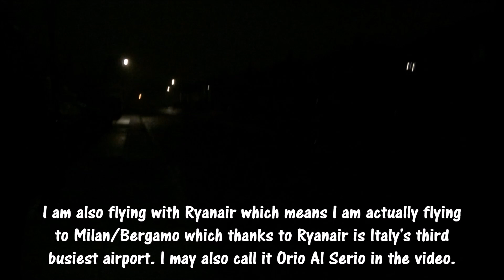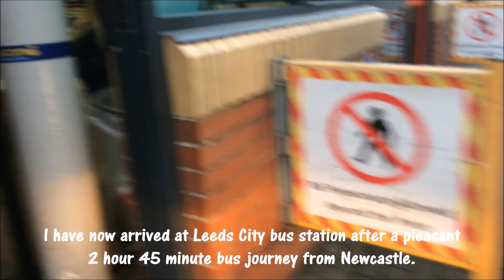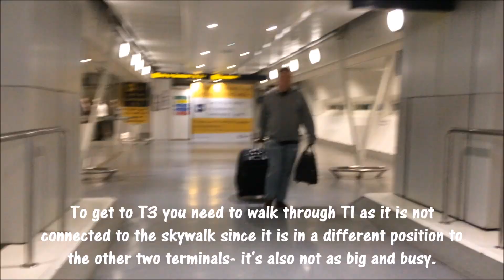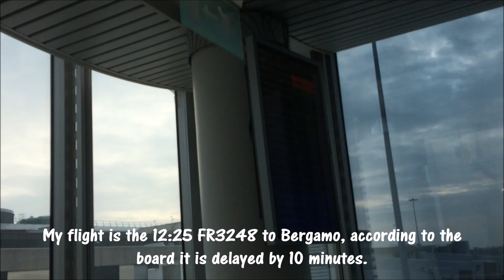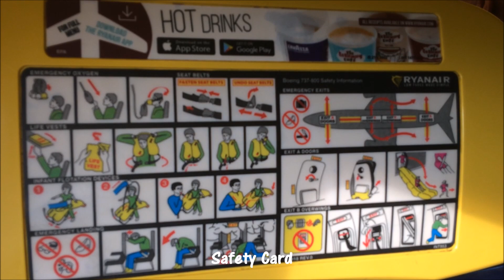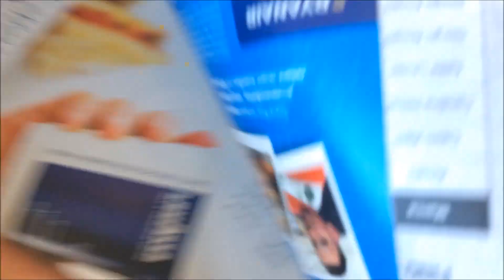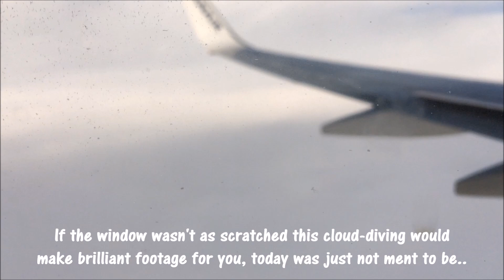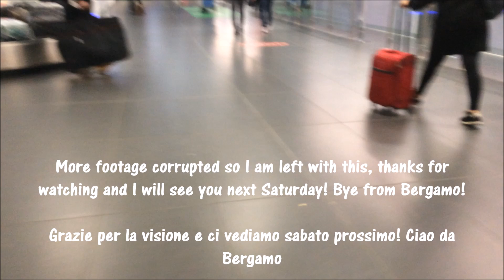TRIP REPORT | RYANAIR OLD CABIN | 737-800 | MANCHESTER-MILAN BERGAMO | ECONOMY | HD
Get £15 off your next stay when you book with Booking.com

Trip Report Ryanair 737-800 MAN-BGY Economy

Airline: Ryanair
Aircraft: Boeing 737-8AS
Livery: Ryanair Standard
Registration/(Name): EI-EBH/(None)
Age: 9.8 Years
Route: Manchester T3-Milan Bergamo
Flight Number: FR3248
Seat Number: 26A
Cabin: Economy
Delay: 35 Minutes Departure/20 Minutes Landing
Flight Duration: 1 Hour 55 Minutes
Cruise Height: 37,000 Feet
Cost/Ticket Type: £29.56/Standard
Date: 23rd November 2018
Filmed On: iPhone 5S
Music: X Rated by Ehrling, Dreams by Joakim Karud and Mood by Ehrling
Rating: 7/10